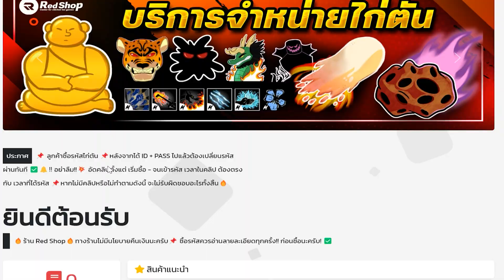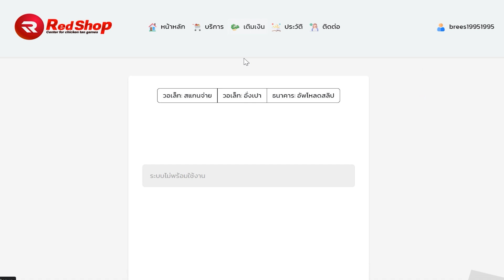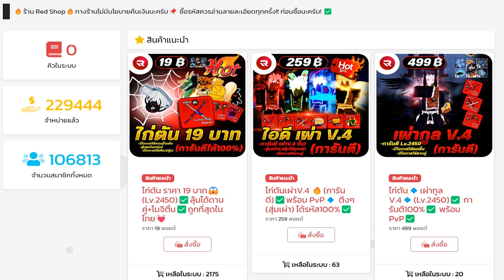Blox Fruits (Update 20)✅ แอดมินแจกโค้ดฟรีๆ🎉 (โค้ดEXPx2)😱 เกือบ 6 ชม.😱 ได้จริง100% รีบดูด่วน!!😱